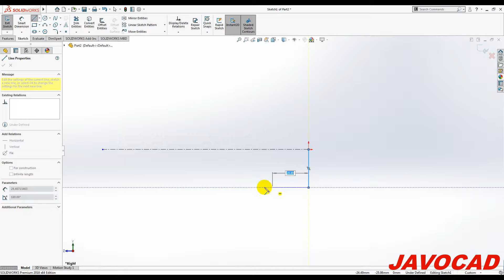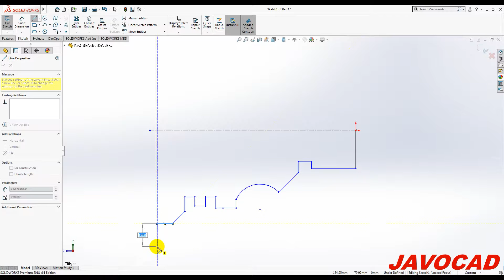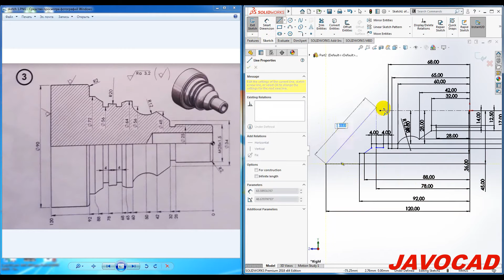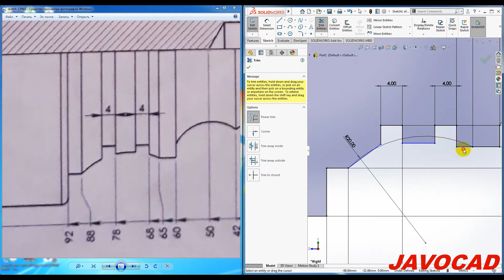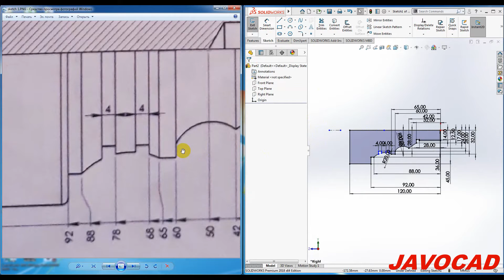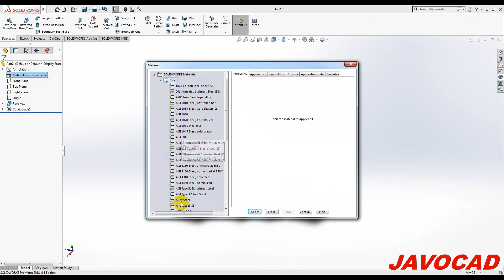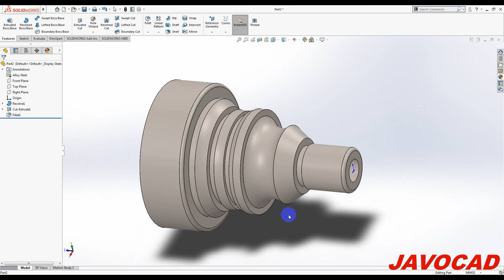SolidWorks Practice - Preparation for CSWA exam